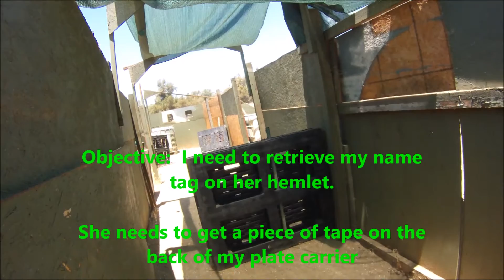Starkiller vs Hasmeen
Starkiller vs Hasmeen.  I am using my p226 to face off against my buddy Hasmeen.  This is just friendly competition and fun times.